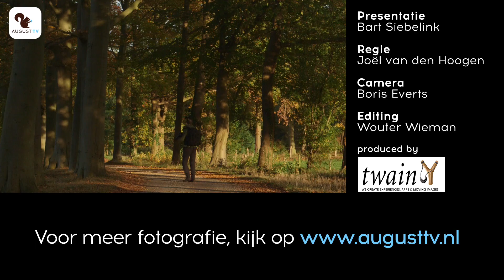Fotograferen in de natuur - Herfstkleuren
Het heeft even geduurd maar hier is dan eindelijk weer een heerlijke aflevering over natuurfotografie. Fotograaf Bart Siebelink neemt je mee het herfstige bos in en geeft je tips en inspiratie om al dat natuurschoon zo mooi mogelijk te vereeuwigen. Of zoals Bart het zelf zegt: „Kijken, kijken, kijken en geniet van wat je ziet!”